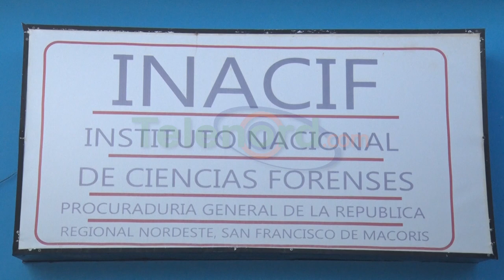Agentes de la PN ultimaron a un joven en Villa Riva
Duarte.- Agentes de la Dirección Central de Investigaciones Criminales (DICRIM) ultimaron a un joven en la noche del lunes 1 de enero, en circunstancias hasta el momento no esclarecidas.

Se trata de José Santos, conocido popularmente como El Negro, quien presuntamente era buscado por la policía por la comisión de algunos hechos delictivos, en hecho ocurrido en el sector La Altagracia, del municipio Villa Riva.

Extraoficialmente, se supo que el muchacho se habría echado a correr al notar la presencia de los agentes policiales, los cuales  intentaron hacer contacto con él y al notar que huía dispararon contra el mismo, ocasionándole las heridas que le produjeron la muerte.

La versión ha sido rechazada por los familiares, al considerar que no le encontraron arma de fuego, y al mismo tiempo cuestionaron el accionar de las autoridades acerca del traslado del ahora occiso.